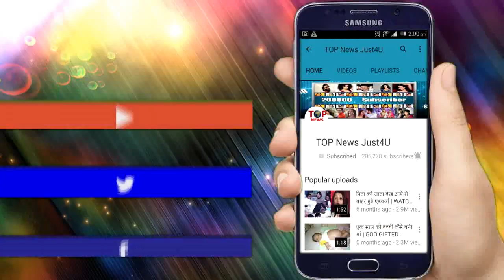SONG LAUNCH OF FILM PHOTOGRAPH WITH NAWAZUDDIN,SANYA MALHOTRA